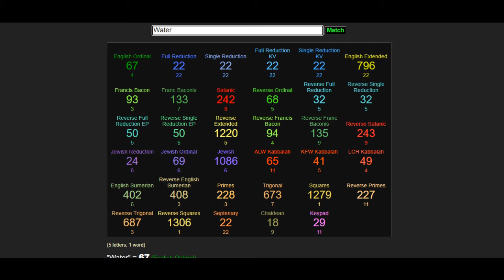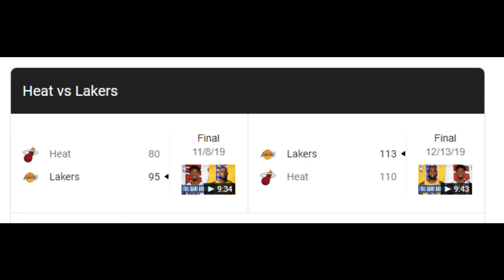SPORTS DECIPHER (NBA FINALS PREVIEW 2)